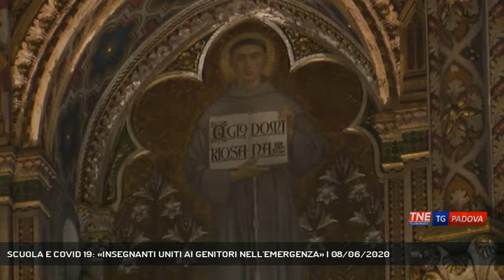SCUOLA E COVID 19: «INSEGNANTI UNITI AI GENITORI NELL'EMERGENZA» | 08/06/2020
TG Padova Sera 08/06/2020 - PADOVA - Durante la messa che il nostro gruppo trasmette dalla Basilica del Santo a Padova ogni giorno viene celebrata una categoria che in questo periodo emergenziale ha sofferto e reagito alla malattia, ieri erano presenti le insegnanti... || Durante la messa che il nostro gruppo trasmette dalla Basilica del Santo a Padova ogni giorno viene celebrata una categoria che in questo periodo emergenziale ha sofferto e reagito alla malattia, ieri erano presenti le insegnanti... - Intervistati Padre OLIVIERO SVANERA (Rettore Basilica di Sant'Antonio) - Servizio Francesco Rataj, immagini Francesco Rataj, montaggio Francesco Rataj - Segui Telenordest anche sul digitale terrestre! Visita il sito